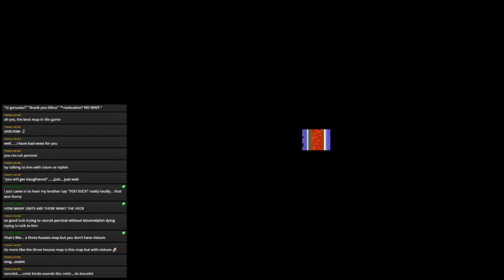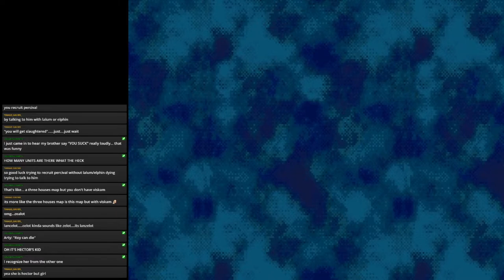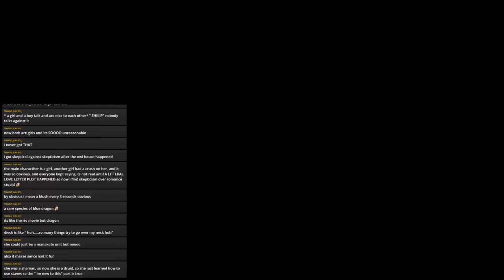Fire Emblem 6 The Binding Blade (Blind-ish) Stream 9: OUR FALLEN HERO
Poor Gonzalez. He was a hero all along.

Also, the treasure in the cave SUCKS.